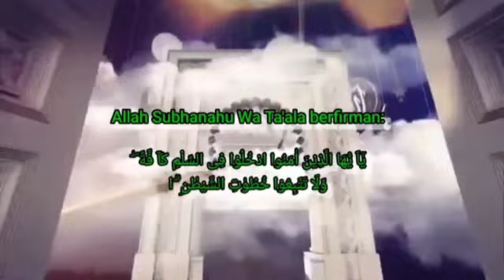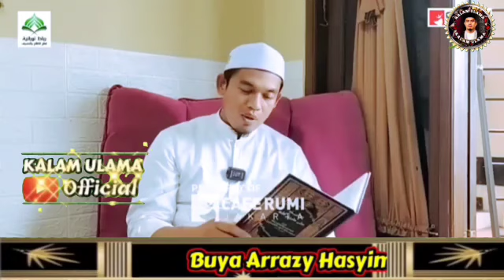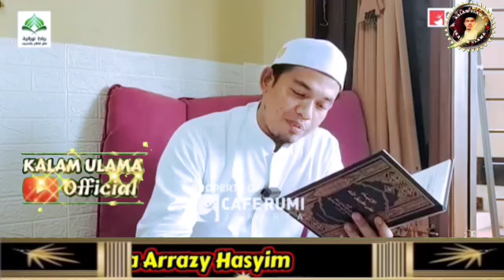Buya Arrazy Hasyim - Kitab Al Inbah - Setiap Ilmu/Amal/Maqom Ada Kelemahannya